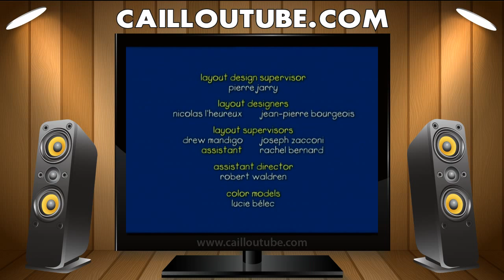CaillouTube - Disappearing Carrots, Maillou Marches On - Caillou in English - Latest Episode [HD]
You're watching Caillou Tube - Disappearing Carrots, Maillou Marches On - Caillou in English - Latest Episode 2015 [HD] which is provided by Caillou Tube Channel.

Enter CAILLOUTUBE.COM on your browser to access our channel faster.

Thank you again for watching Caillou Tube - Disappearing Carrots, Maillou Marches On - Caillou English - Newest Episode 2015 [HD]